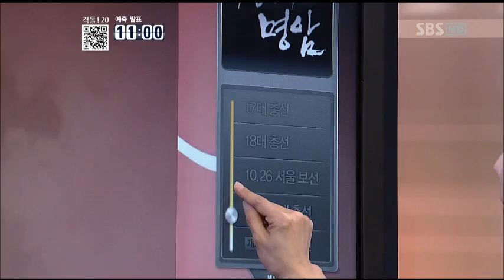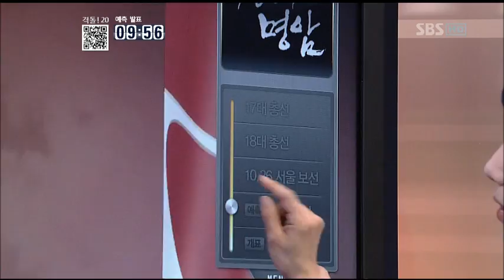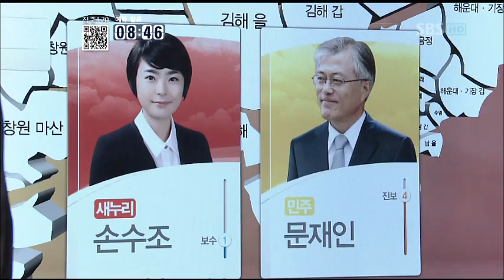SBS Election Broadcasting 2012_04 [Party_TS]